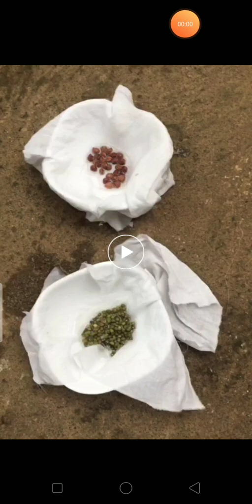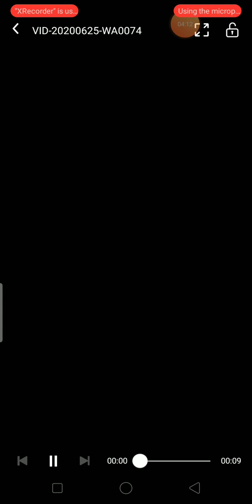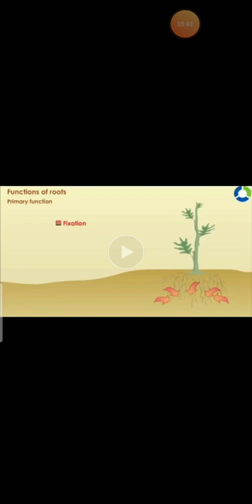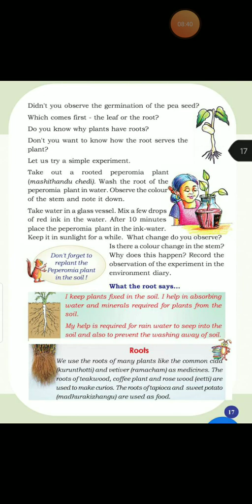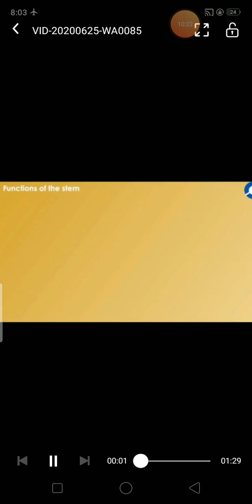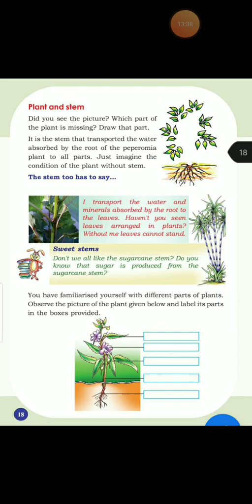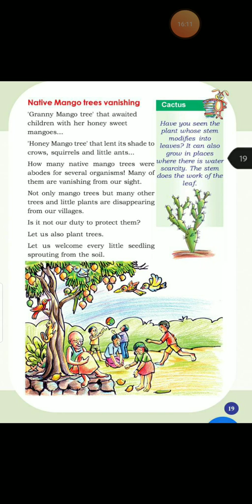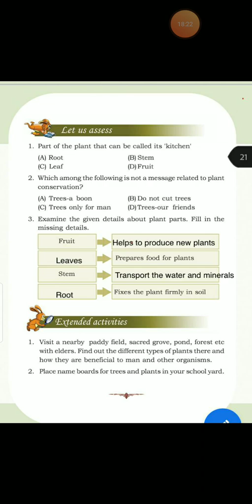Standard 3 EVS Blooming and Sprouting